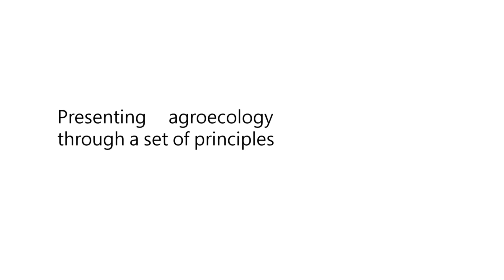Presenting agroecology through a set of principles